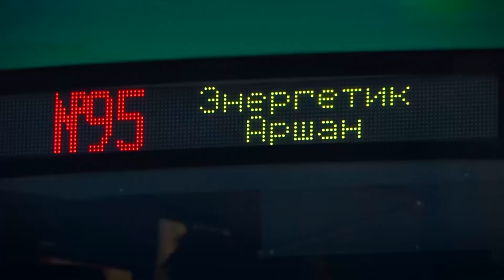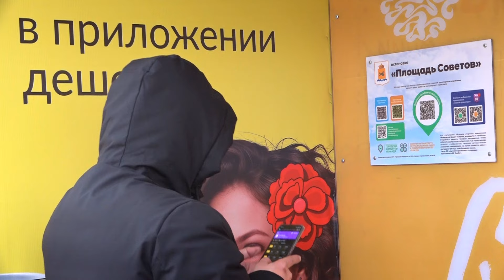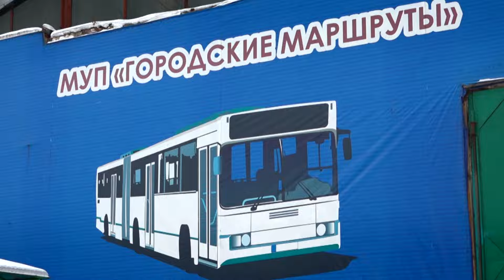МУП "Городские маршруты" - возрождение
Фильм о муниципальном предприятии под названием МУП "Городские маршруты" - возрождение. В нем история развития пассажирских перевозок в нашем городе, интервью от водителей, которые работают за баранкой более 40 лет и не только. Наши журналисты познакомились поближе с "Городскими маршрутами" и готовы показать все зрителям.